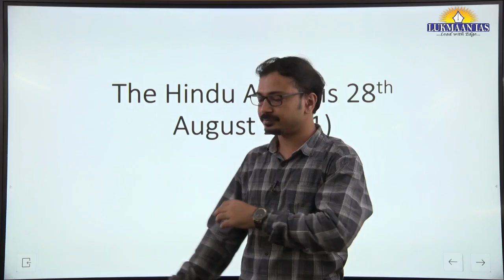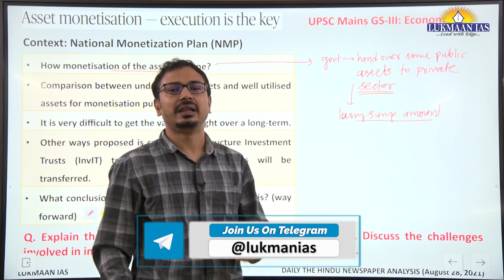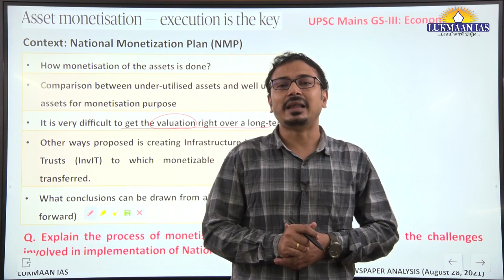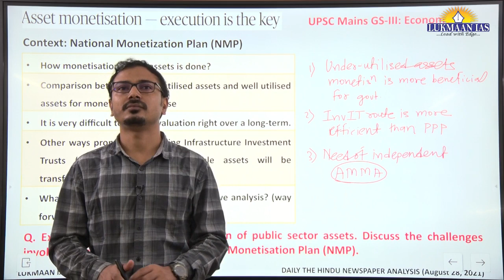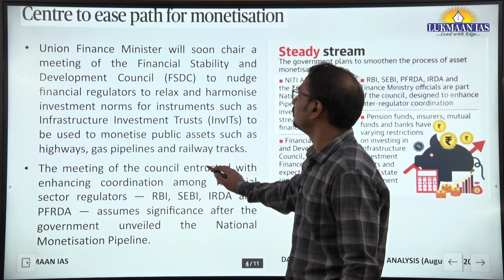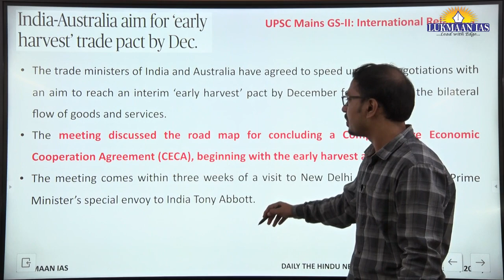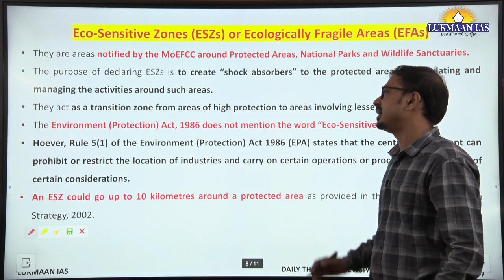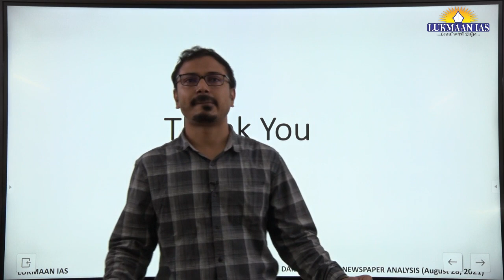The Hindu Newspaper Analysis | August 28, 2021 | By Laxmikant Jaybhaye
0:00 - Introduction
00:03:25 - Asset monetisation execution is the key
00:18:19 - Centre to ease path for monetisation
00:21:15 - India-Australia aim for ‘early harvest’ trade pact by Dec.
00:22:53 - Pay fees for COVID orphans, SC tells States
00:23:52 - Deepar Beel breathes easy after eco-sensitive zone notification
00:28:32 - Indian astrophysicists spot rare merger of three jumbo black holes

👉Daily Daily MCQs: shorturl.at/cxyH2
👉WSDP: shorturl.at/rIY57
👉The Hindu Newspaper Analysis: shorturl.at/wAFQ7
👉Daily Current Affairs: shorturl.at/aeBJP
👉Newspaper Editorial: shorturl.at/mFQW4
👉Yojana Series: shorturl.at/alwE4
👉UPSC PYQs Discussion: shorturl.at/bvATW
👉Toppers' Talk: shorturl.at/kxS23
👉Toppers' Copy: shorturl.at/hzJLM

1. Daily Current Affairs-A News bulletin.
2. WSDP (Writing Skill Development Program): Link for important articles, important quotes of the day, GS/ESSAY/ETHICS MAINS-BASED questions for daily writing practice COMPILED from newspapers/blogs/websites/online news media like the Print, the Quint, and The Wire.
3. Daily Writing Practice: Every day one question for GS, Ethics and Optional Subjects and their model answers.
4. S Ansari and the Lukmaan Team guiding on how to write good answers?
5. Detail analysis of civil services examination based on last five years reports of the UPSC.
6. A separate forum for debate of optional subjects-how to opt for the optional subjects?
7. PT MCQ and their answers & explanations
8. Weekly Current Affairs
9. ED (Editorial Discussion) CLASSES NOTES-the best substitute for current developments
10. Miscellaneous type of information/reports like the Economic Survey, etc.